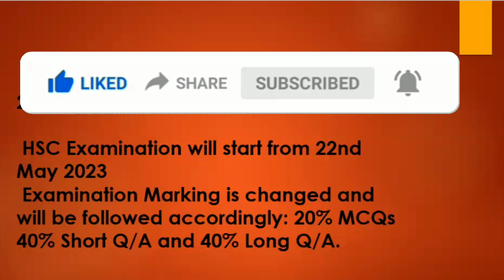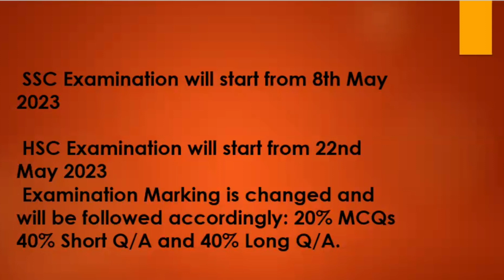Karachi board exam dates 2023: Is Exams Postponed ?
In this video, I’m going to show you, Karachi board exam dates 2023: Is Exams Postponed ?

Some photos in the video are downloaded from Google Image. Thank You